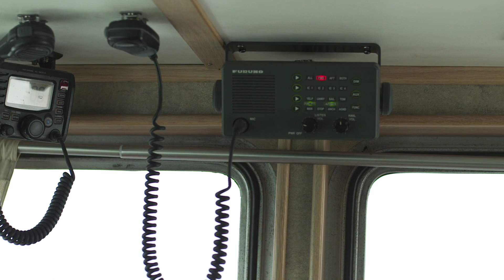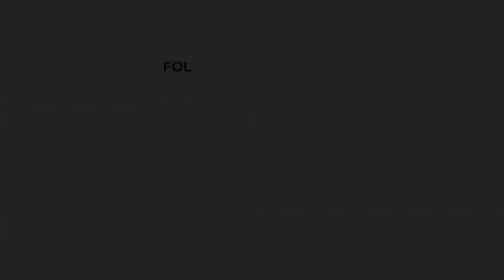Expedition Jacksonville: Tagging White Shark Lydia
Watch the video of how OCEARCH tagged and released the first great white in Florida waters, Lydia!